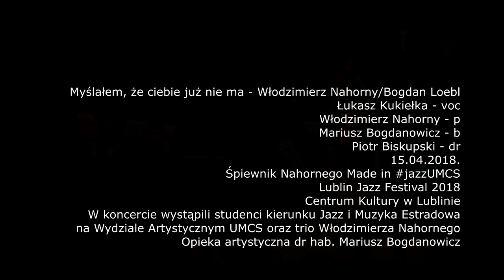Łukasz Kukiełka - Myślałem, że Ciebie już nie ma - Śpiewnik Nahornego Made in jazzUMCS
Myślałem, że ciebie już nie ma - muz. Włodzimierz Nahorny/sł. Bogdan Loebl

Łukasz Kukiełka - voc
Włodzimierz Nahorny - p
Mariusz Bogdanowicz - b
Piotr Biskupski - dr
Śpiewnik Nahornego Made in jazzUMCS
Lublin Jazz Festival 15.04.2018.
Centrum Kultury w Lublinie
W koncercie wystąpili wykładowcy i studenci kierunku Jazz i Muzyka Estradowa na Wydziale Artystycznym UMCS oraz trio Włodzimierza Nahornego
Opieka artystyczna dr hab. Mariusz Bogdanowicz
zdjęcia - WiP-Studio
montaż - Bogusław Zbigniew Byrski